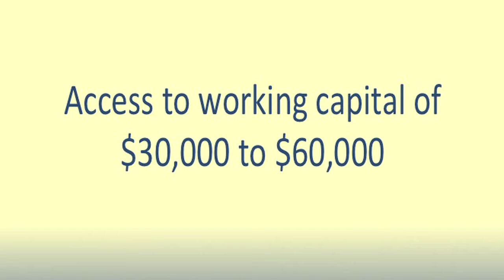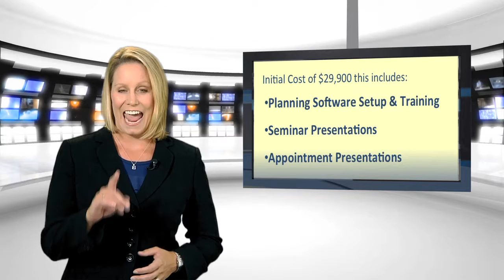dvd carrie ppt2 full4